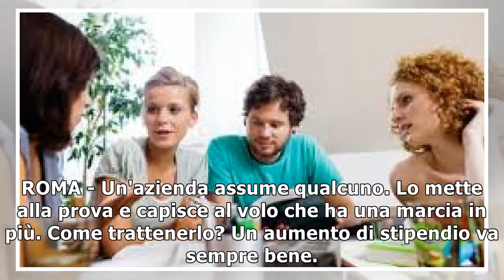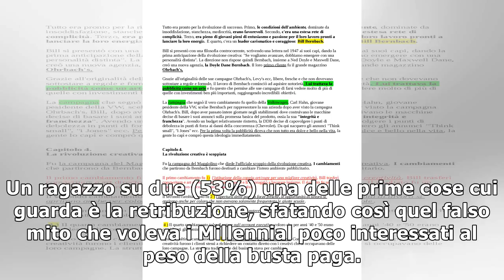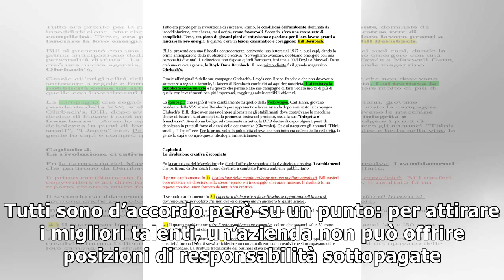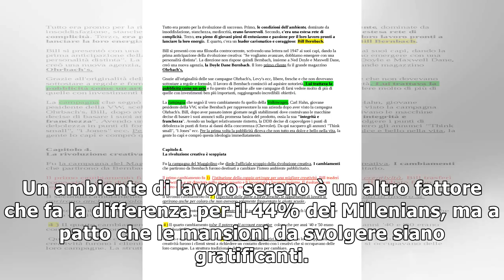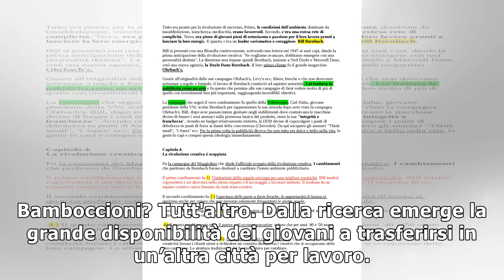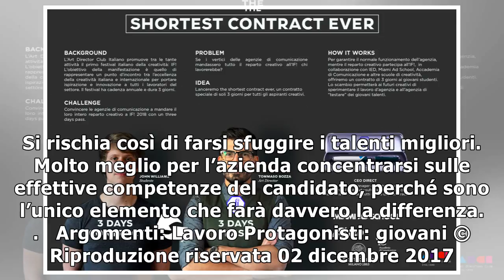Lavoro, quattro regole per non lasciarsi sfuggire i giovani talenti